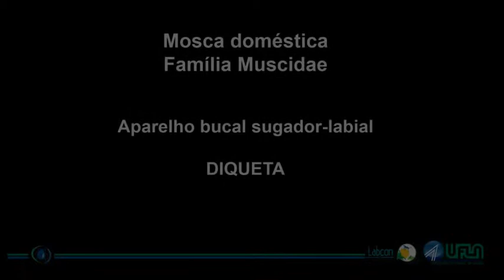12 ap buc sug lab diq mosca